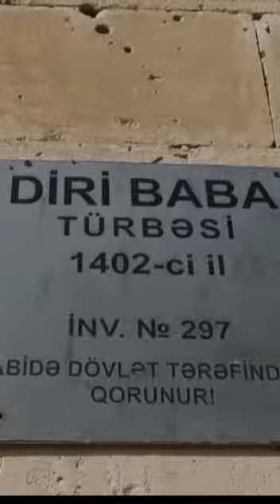Qobustan Şəhəri DiriBaba Abidəsi